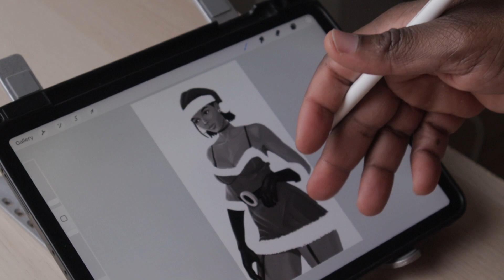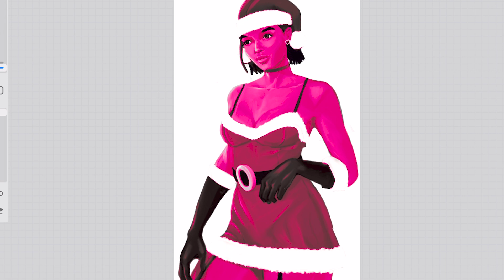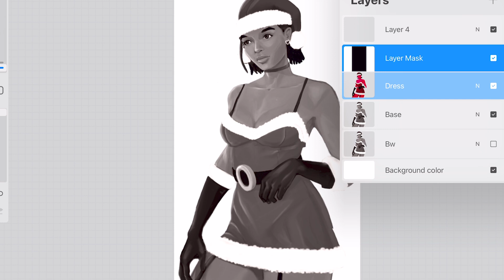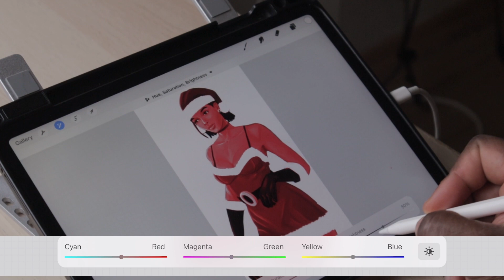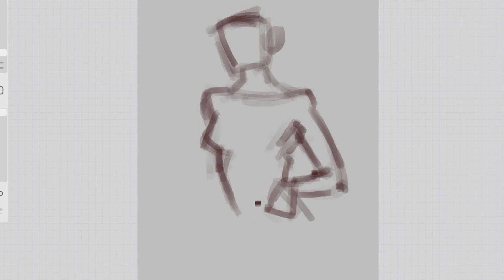My Secret to Adding Color to Grayscale Illustrations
The best place to start any illustration but how do you convert it to its coloured version???